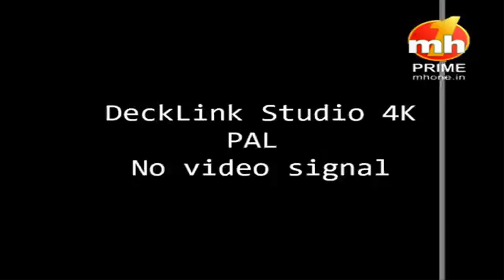Health Tips: जानें मानसून में कैसा हो आपका Diet Plan ?